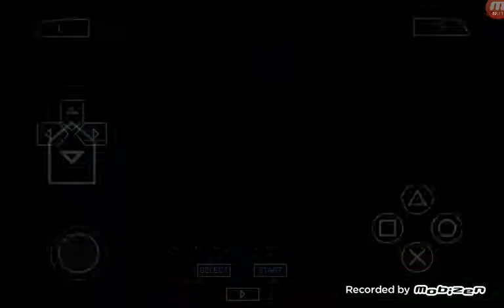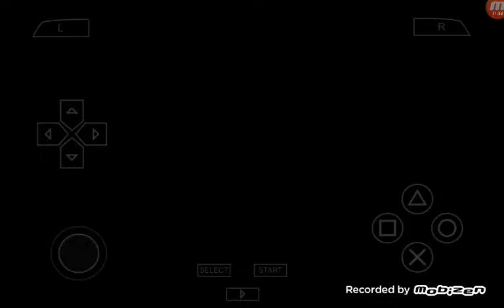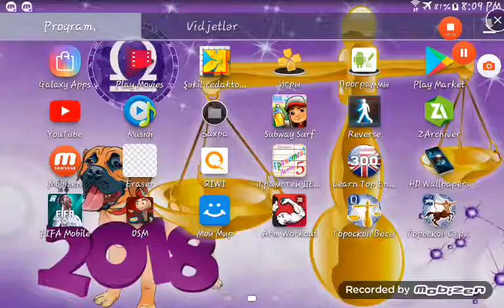World Cup 2018 - TÜRKIYE #3